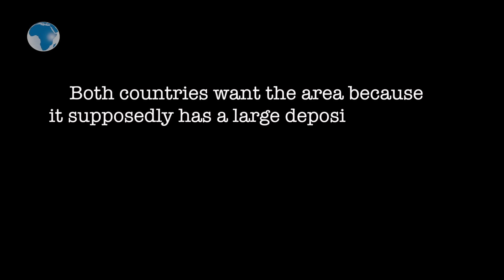What the Kenya - Somalia border dispute is all about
Somalia sued Kenya in August 2014 before the ICJ seeking a determination of the actual flow of a sea boundary between the two countries.

Mogadishu wants the Court to help determine whether the borderline should flow eastwards as demanded by Kenya or diagonally to the south from the land border as it wants, insisting “diplomatic negotiations, in which their respective views have been fully exchanged, have failed to resolve this disagreement.”